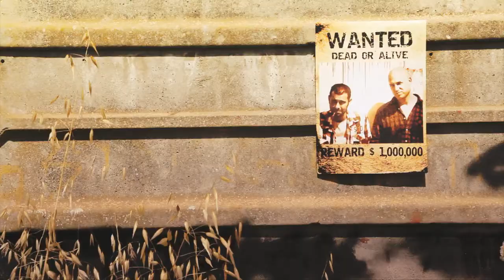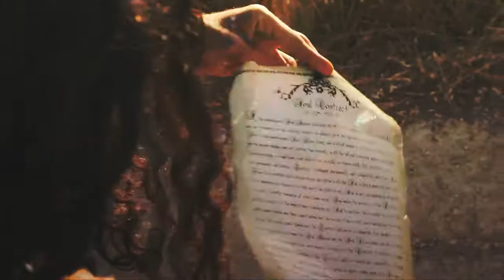Sawyer - Changes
Director/Producer - Inbar Katz
Photography - Maayan Schwartz
Production Assistants (Photography Assistant) - Ariel Szichman
Scenario- Inbar Katz,Shay Moshe Moshe,Omer Lempert
Costumes / accessory/ Styling - Atara Merhav,Itai Freed,Shay Moshe Moshe
Video editing - Itai Freed & Shay Moshe Moshe
Logo design - Aviad Shtarkman
Special Thanks:| Andy Rossetti | Shlomit Matari | Khen 'Nanu' Khamelis | Inbar Katz | | Ido Lempert.

Sawyer is a phenomenal Israeli group that cannot be ignored. Ears are pricked and feet strut to the beat while big smile comes over your face. It's a country grunge combo with a sharp twist and fun cynical look. Their spicy rock'n'roll sends you to journey to the American south and west. The music style takes you from the Louisiana Bagous to the low down bars of Texas and back to the desolate deserts of the Rockies. The original songs combine unique vocals, humorous lyrics and an addictive guitar sound that gets you off you feet! Sawyer clearly has fun o the stage.

Sawyer began their activity in the end of 2012 after working together on several successful projects. The creative process of lyrics, music and arrangement is done by three of the band members under leadership of the group's founder and producer, Shay Moshe Moshe. Shay is a Rimon College of Music graduate and is well known in the Tel-Aviv music scene, working with known artists, Anat Esther Hitman, Hatapuzim, Meital Michaeli and Atara & the Retros. Atara Merhav brings the American flavor with her poi gent witty lyrics and her colorful vocals. Her energetic performance sweeps you away. Itai Freed, singer/ songwriter displays a quality of singing that hypnotizes and leaves no choice but to follow.

Members:

Shay Moshe Moshe - Acoustic guitar,Slide guitar,mandolin
Atara Merhav - Vocals
Itai Freed - Vocals /Guitar
Dror Golan - Drums
Ido Marom - Bass

Permission to upload the video received from Sawyer.